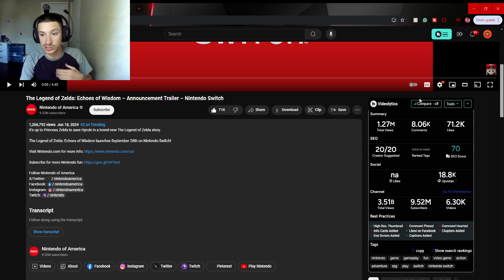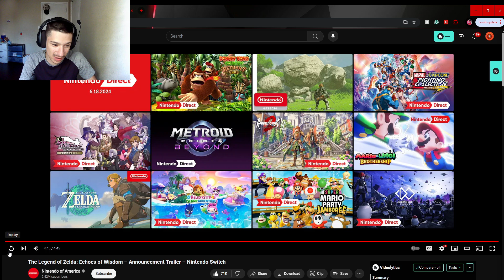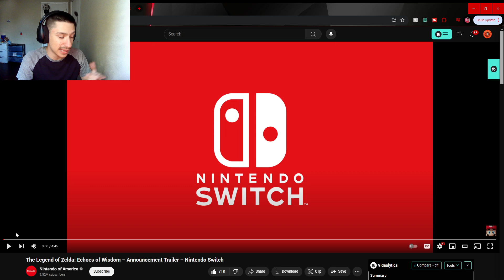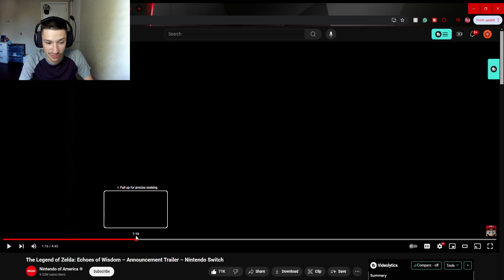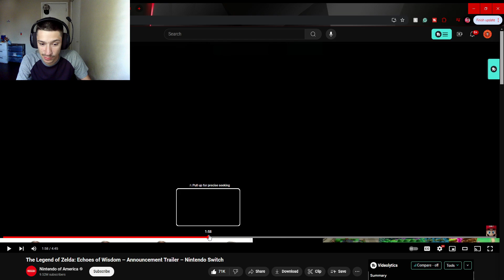Swaggy's Here| Reaction to The Legend of Zelda: Echoes of Wisdom – Announcement Trailer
P.S. Please check out Nintendo of America as they all worked really hard on this and deserve the support also if you want to support this channel then hit the Like Button and Subscribe as it helps a ton!!!

Tags Used: swaggy reacts,swaggys here,swaggys here reaction,trailer,game,game trailer,announced,just announces,release date,release,update,nintendo,gameplay,fun,video game,action,adventure,rpg,play,switch,nintendo switch,new switch games,the legend of zelda echoes of wisdom,the legend of zelda,new zelda game,zelda echoes of wisdom reaction,zelda echoes of wisdom,nintendo direct,echoes of wisdom reaction,playable zelda,zelda echoes of wisdom trailer reaction